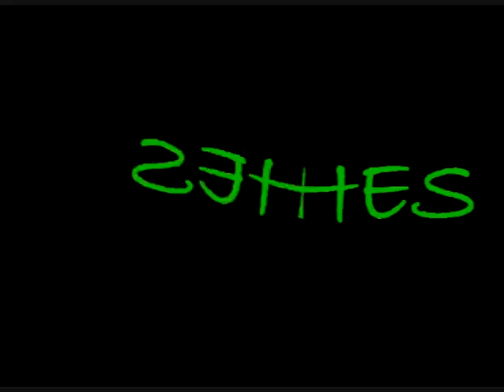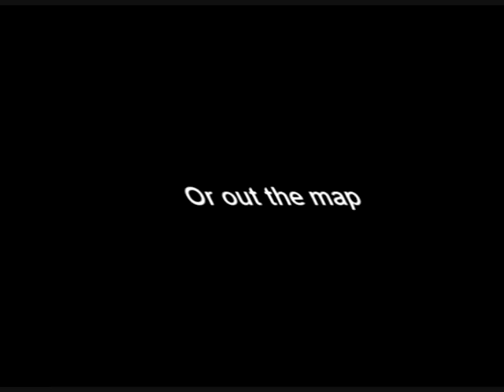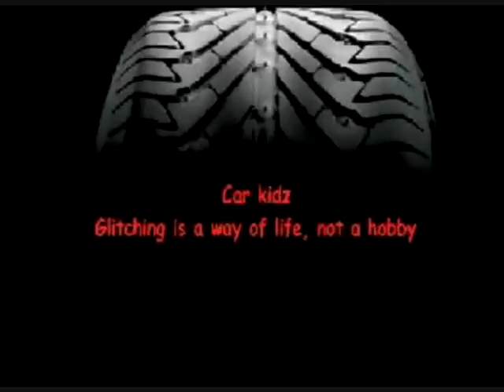Gears of war glitches- b-ing to end host campaign glitches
Please FIGHT mybrute ... All you do is click the link above, make a random name, click validate, then you will fight my brute after that you can leave or level up if you want.. If you do this send me a PM with the name you used and i will SUBSCRIBE to you.

act 1- part 1
well my internet broke awhile ago for a few months, leaving me without live, all i had was offline, so i went about finding host glitches, and here are the first few in a series i will be releasing.

Tags: assassins creed glitches glitch tutorial out of maps assassin maysaf jerusalem achievements video game cheats (more) (less) (more) (less) (more) (less)
Tags: assassins creed glitches glitch tutorial achievements jerusalem xbox 360 tricks trick Video Game (more) (less) (more) (less)